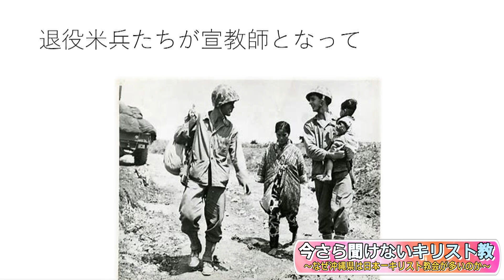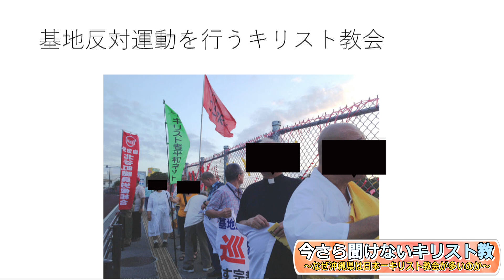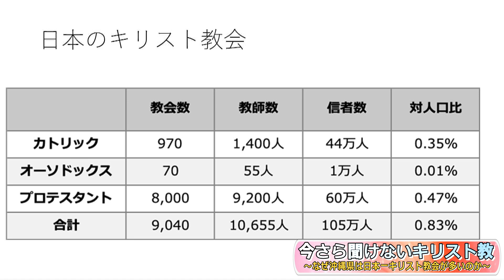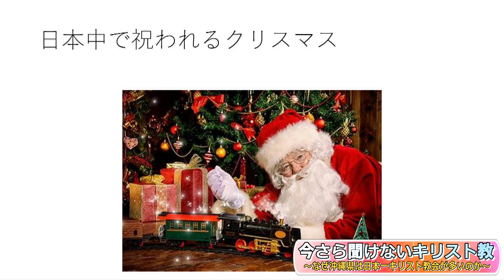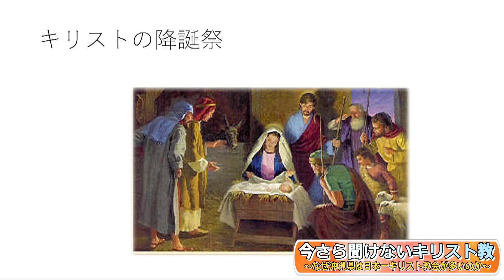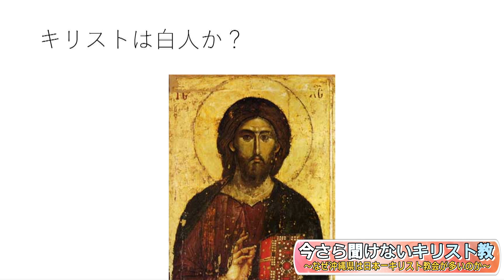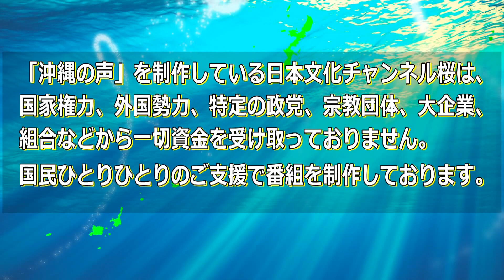【沖縄の声】【キリスト教】今さら聞けないキリスト教～なぜ沖縄県は日本一キリスト教会が多いのか～［桜R4/12/12]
令和4年12月12日の『沖縄の声』。本日は「一般社団法人日本沖縄政策研究フォーラム」理事長の仲村覚さんを進行役に抜擢し、ゲストに"つきしろキリスト教会 牧師"の砂川竜一さんをお招きして番組をお送りします

出演：
　　　仲村　覚（一般社団法人日本沖縄政策研究フォーラム　理事長）
　　　砂川　竜一（つきしろキリスト教会 牧師）